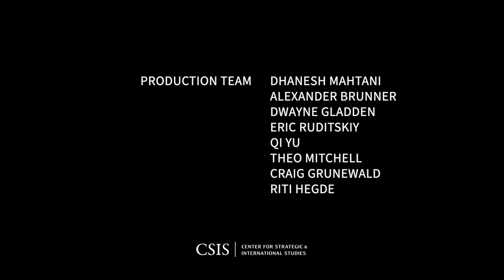Negotiations with Non-traditional Authorities, featuring Lise Grande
Humanitarian diplomacy to gain and maintain humanitarian access often necessitates engagement with non-state actors and de facto authorities. Humanitarian organizations increasingly have to engage with non-state armed groups, criminal gangs, and de facto authorities to negotiate parameters for principled humanitarian access. These negotiations carry their own risks, vary widely in their scope and scale, and challenge traditional diplomatic and political norms.

In this session, Lise Grande will discuss the challenges and opportunities inherent in engagements with non-traditional authorities, decision-making processes regarding when and with whom to negotiate, and opportunities for success–including around shared concerns over protection of civilians and food security.